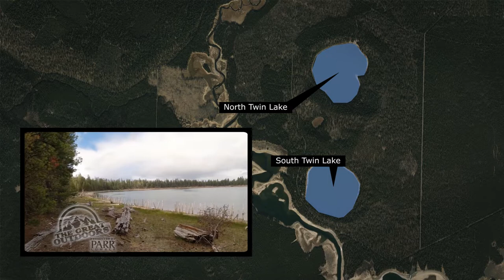The Great Outdoors: Removing INVASIVE FISH SPECIES from Crane Prairie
The Oregon Department of Fish and Wildlife is making a concerted effort to remove as many brown Bullhead Catfish as possible from Crane Prairie Reservoir.

The goals are to benefit the native Red Band Rainbow Trout Fishery, which anglers come from all over the world to enjoy, and encourage the endangered spotted frog population.

“In 2019 and 2021, we had a smaller effort, but we we trapped over 10,000 pounds of bullhead out in both years,” said Jerry George, District Fish Biologist the Deschutes Watershed. “We are getting good numbers and good biomass of fish out of crane. But it’s one of those things where we think it’s going to take kind of an ongoing, concerted effort.”

What if ODFW did nothing?

“Bullhead are just a generalist predator. And so they tend to upset the balance of these lake ecosystems,” George said. “We’ve had lakes like the Twin Lakes, where we had the trout fishery collapse because of Bullhead introductions in the past. So if they’re not held in check or removed, then they can it can just lead to really poor trout survival and poor trout production of fisheries.”

RELATED: The Great Outdoors: Low water, high temps threaten Crooked River fish

RELATED: The Great Outdoors: Sturgeon fishing on the Columbia River

Brown Bullhead are the latest in a long list of non-native fish, accidentally or intentionally introduced into the high Cascade Lakes.

Tui Chub and Stickleback Minnows led the invasion decades ago, probably as live bait used by anglers. Later, introductions of largemouth bass, bluegills and catfish likely were placed here by anglers who decided they wanted their favorite sport fish close to home.

Transporting fish is illegal and, in my opinion, amounts to environmental terrorism against native species.

“The non-native fish that have been introduced are either predators of juvenile red band trout or they’re competitors for food resources with Red Band,” said George. “Though, in the case of the Bullhead, they’re kind of direct predators of a Red Band trial fry and Juvenile Red Band. In the case of some of the other species like Bluegill, Stickleback they;re more competitors for food resources. So when you have more species introduced, then there’s just more competition and less overall food for for producing trout.”

For the past few years, biology student interns have been hired to help with the Bullhead control effort. The interns check in empty nets set in the shallows three times a week. They quantify and measure the catch and extract stomach samples from the largest catfish.

“The bulk of our time is spent here, but we’ve done other things,” said Oregon State University student-intern Alex Seibert. “We’ve done electrofishing and stream sampling and macro invertebrates. And so we’re able to apply a lot of these things that we’re learning in classrooms and actually go out and do it physically. And getting paid in the meantime is also pretty nice.”

“We monitor Crane pretty heavily because it’s one of our more important fisheries in the region,” said George. “We do a lot of spawning surveys in the spring to try to understand in particular the number of wild fish that we have spawning in the tributaries, the Crane Prairie. And so we kind of track it through time in terms of spawning numbers and had pretty good spawning numbers in the last couple of years. And so the whole head trapping isn’t kind of a reaction to any decline that we’ve seen. It’s just kind of being proactive and trying to tilt the balance in favor of our native species.”

Crane Prairie is not a good candidate for chemical treatment to remove invasive species because native fish would be killed in the process. Also, this large lake has miles of shallow areas, underwater springs and currents where invasive fish could escape chemical treatment and resume their conquest of the habitat.

“We probably average between like 150-200 a day, I’d say,” said Seibert. “And I can’t do the math that quickly, but definitely in the thousands, but not quite as many as the past few years, which is hopefully a good sign. That means that numbers are getting lower and lower annually. So that’s a good sign of the work that we’re doing, actually being good and helping out the environment around here.”

The public can help by catching and removing as many bullheads and bluegills as they’d like. There’s no limits on them and they are good eating. They just don’t belong in Crane Prairie, where they could ruin one of Oregon’s best trout fisheries and damage a stronghold of endangered spotted frogs.